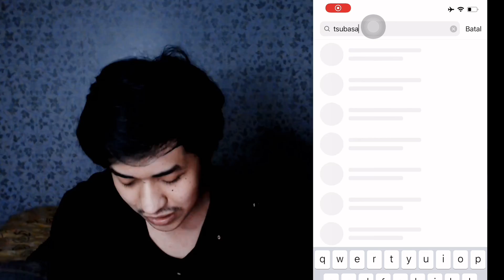REVIEW HYUGA DF V1 REVAMP VS BACCHUS & MULLER, BETTER THAN HYUGA JUVENTUS?CAPTAIN TSUBASA DREAM TEAM